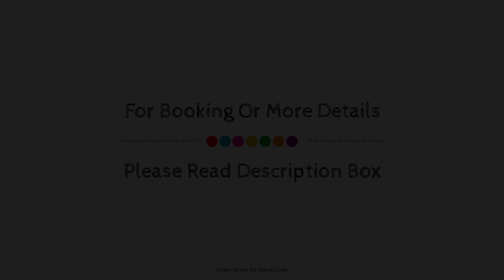Sketchley Grange Hotel, Burbage, United Kingdom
About Property:
Stop at Sketchley Grange Hotel to discover the wonders of Hinckley. The hotel offers a high standard of service and amenities to suit the individual needs of all travelers. All the necessary facilities, including 24-hour room service, free Wi-Fi in all rooms, grocery deliveries, taxi service, 24-hour front desk, are at hand. Guestrooms are designed to provide an optimal level of comfort with welcoming decor and some offering convenient amenities like television LCD/plasma screen, internet access – wireless (complimentary), non smoking rooms, air conditioning, heating. The hotel's peaceful atmosphere extends to its recreational facilities which include fitness center, sauna, indoor pool, spa, massage. Convenience and comfort makes Sketchley Grange Hotel the perfect choice for your stay in Hinckley.
Searching For
1. Sketchley Grange Hotel - Burbage
2. Sketchley Grange Hotel - Burbage Virtual Tour
3. Sketchley Grange Hotel - Burbage Rooms
4. Sketchley Grange Hotel - Burbage Amenities
5. Sketchley Grange Hotel - Burbage Videos
6. Sketchley Grange Hotel - Burbage Offers
7. Sketchley Grange Hotel - Burbage Deals
Audio Credit:
Track Title: Reasons To Hope
Artist: Reed Mathis